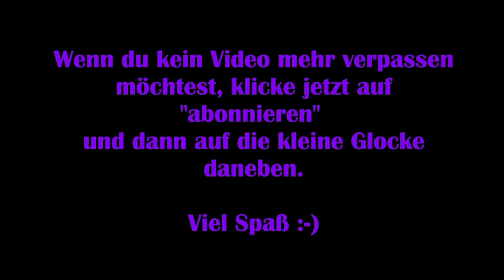Die Skywalker Saga #04 – Darth Maul [Lego] [Lets Play] [Deutsch] 2K